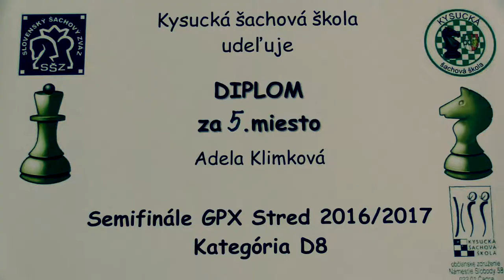👨‍🌾 D08 4.1. Katarína Tóthová - Adela Klimková 1:0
[Site "Čadca"]
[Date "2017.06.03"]